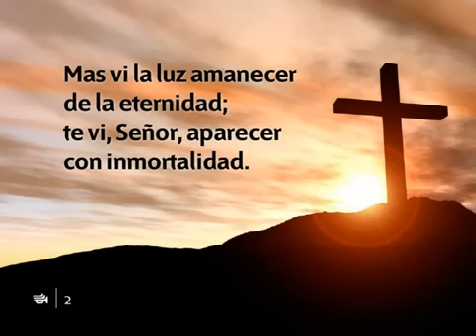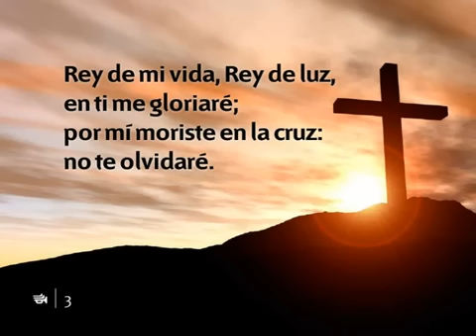287 Rey de mi vida - Nuevo Himnario Adventista